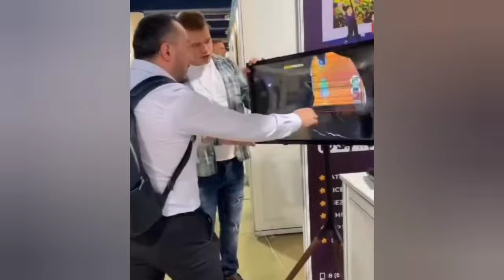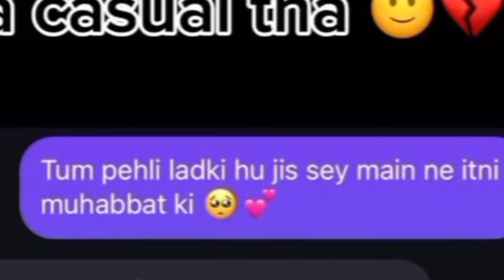Most Funny Moments Caught On Camera 😂😜-part:-31 | funny pakistani moments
funny videos
random funny videos
randomly funny video
funny video
funny moments
randomly funny moments
randomly funny and stupid videos
randomly funny videos caught on camera
funny videos 2022
Funny Pakistani Moments Part 43
randomly funny videos clean
randomly funny videos channel
funny pakistani moments
Random Funny Moments part 05
Funny Moments Of Pakistani People.
most funny moments of pakistani people
funny video